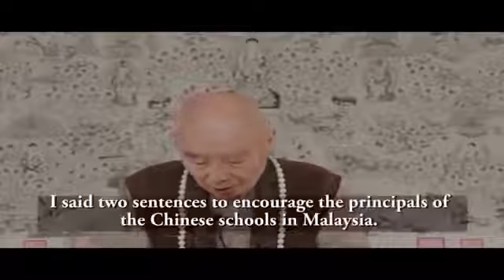Religious Education in the Modern World - A Journey to Peace and Harmony - 05 2013 March 21